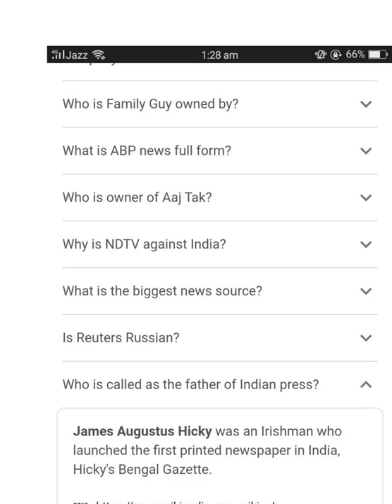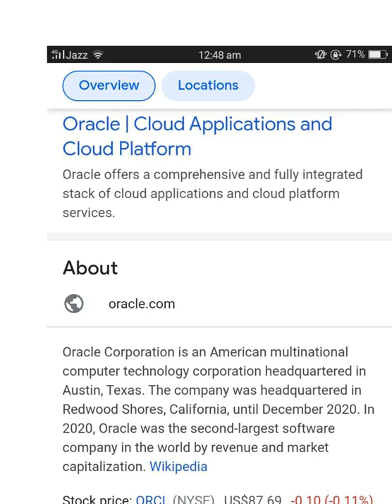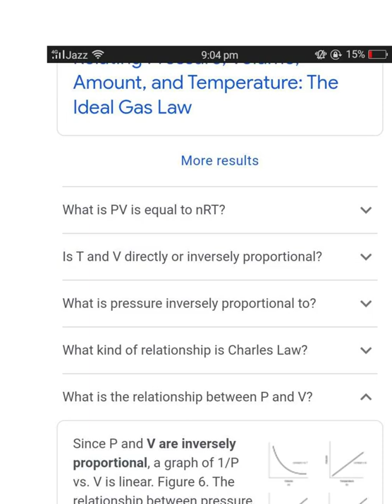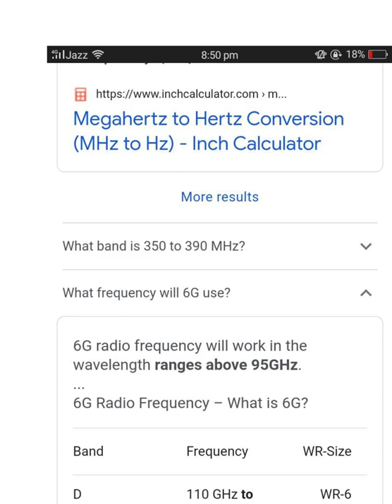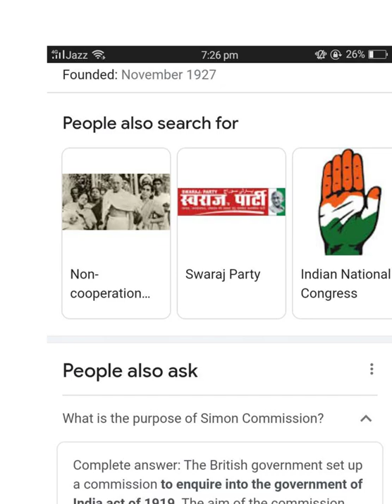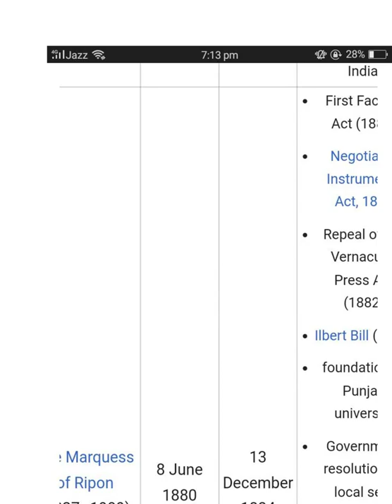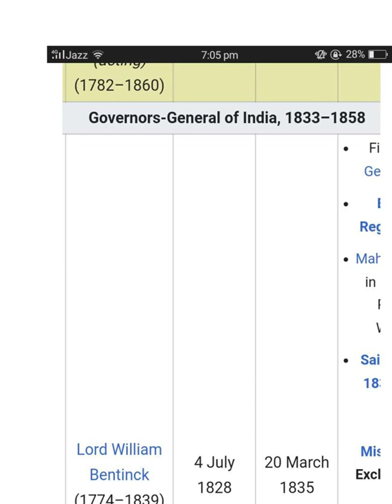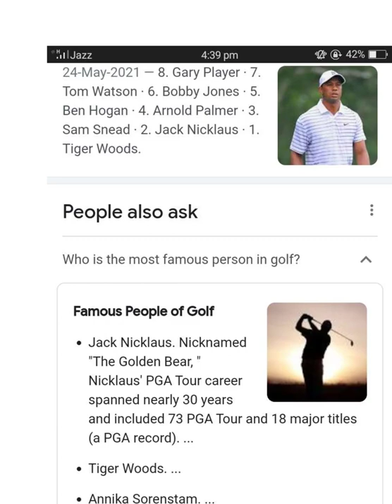Top Most Repeated General Knowledge MCQS | TOP PPSC past papers, ppsc mcqs, nts mcqs, fpsc/PART 19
Top Most Repeated General Knowledge MCQS
TOP PPSC past papers, ppsc mcqs, nts mcqs, fpsc
PART 19
PPSC,FPSC,KPSC,SPSC